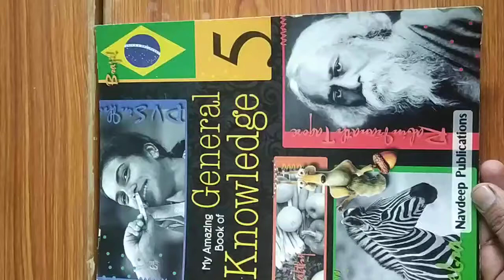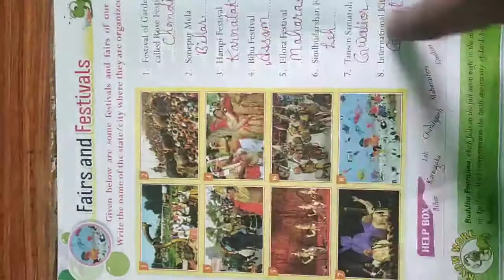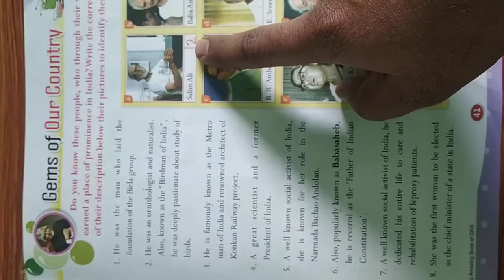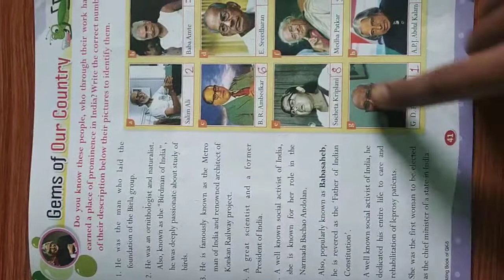suraj school :date -5 Feb 2021 class -5th sub -G. K. page no. 40,41 g. k. by sudhir sir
G. k. by sudhir sir